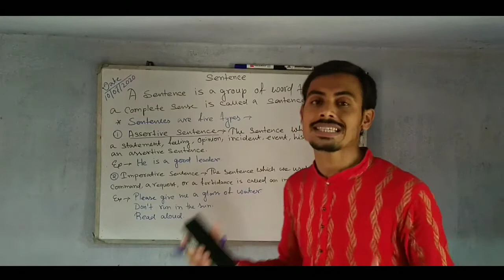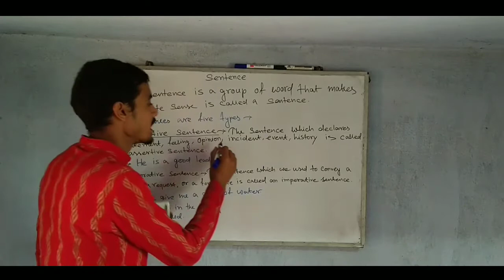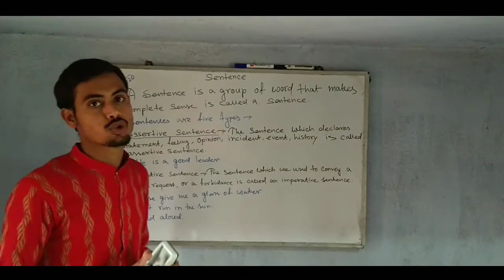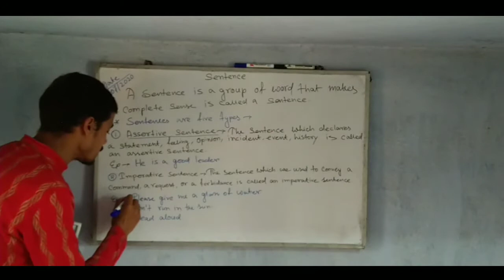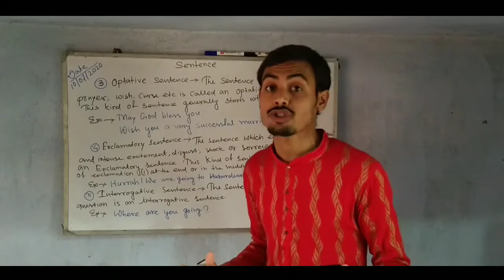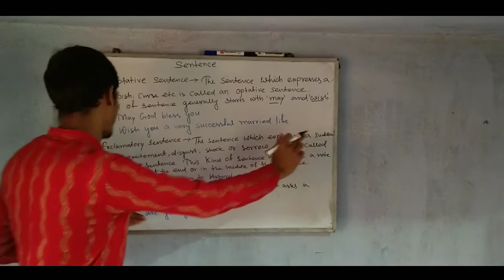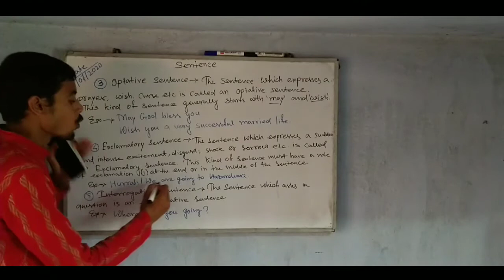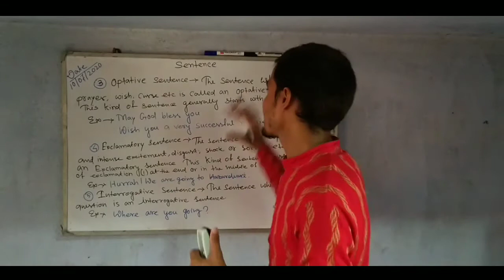EnglishTutor Sentence Sentence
Grammar

Tense

Voice

Class Xii English Poem

         Thank you my dear all students and friends...